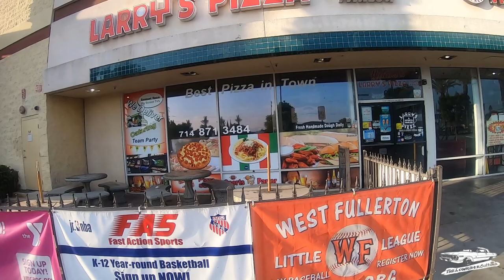1962 Chevrolet Impala: Funktion Funky 62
TheLowriderCulture

Car: 1962 Chevy Impala
Owner: Elena V.
Car Club: Funktion

A big thank you to Elena for making the time to show us her beautiful 62  and sharing her amazing story, love, and passion for the lowrider culture.